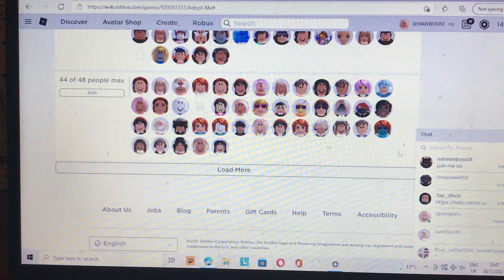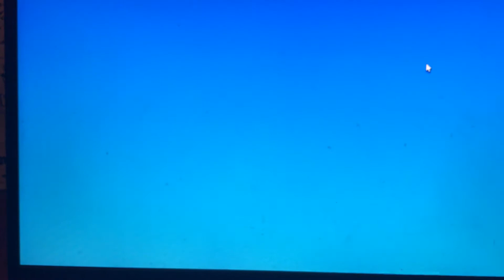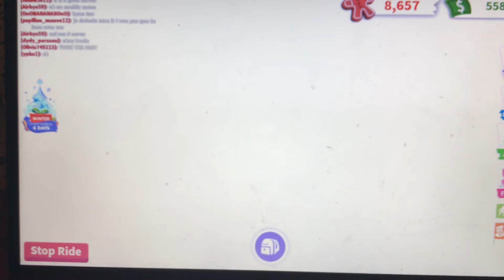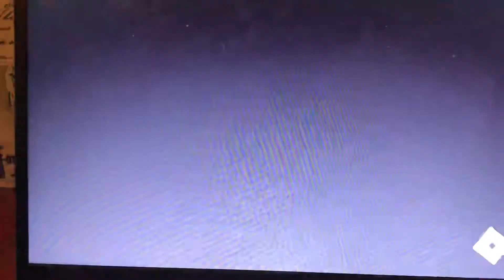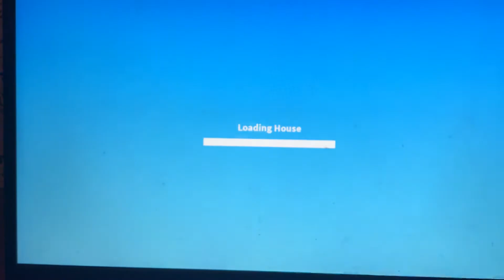Trading my ride pink cat will I get something for it?